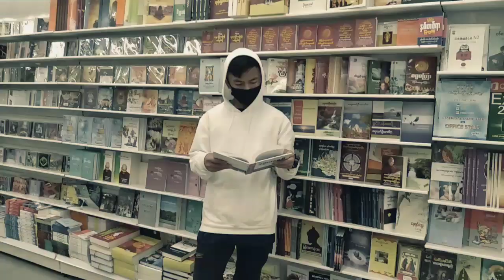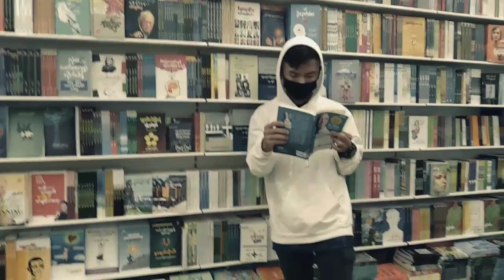Alone — Saw San Nyunt Win & Alan Walker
Saw San Nyunt Win